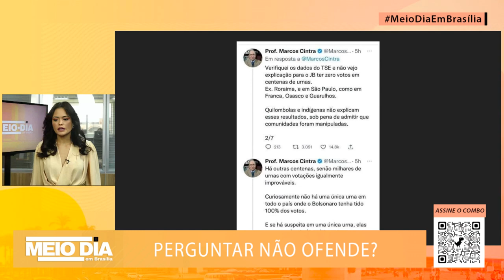“Não me vejo cometendo nenhuma ilegalidade”, diz Coronel Tadeu | Meio-Dia em Brasília